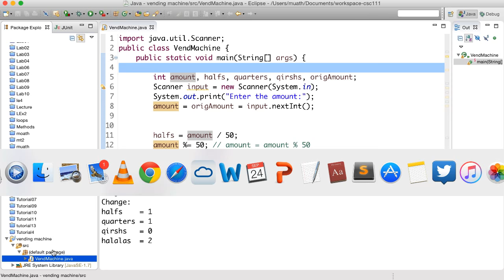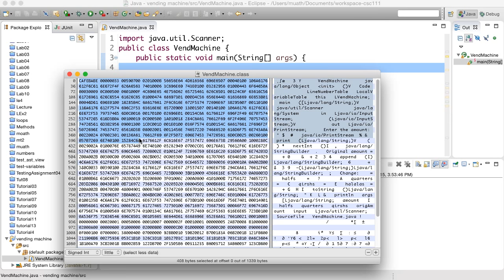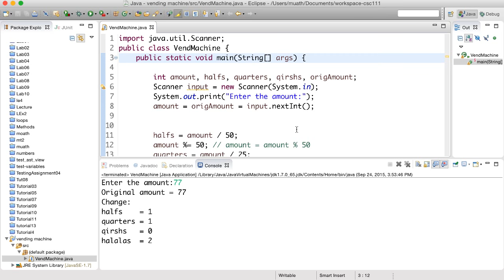برنامجك الأول -1- First program